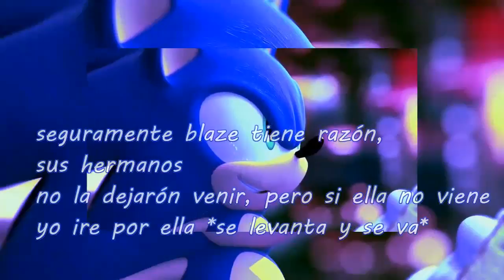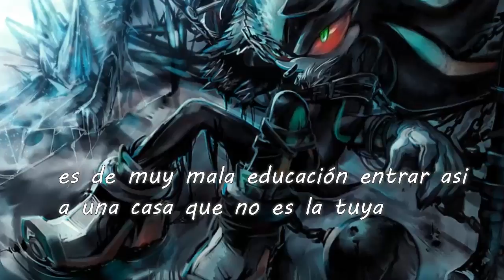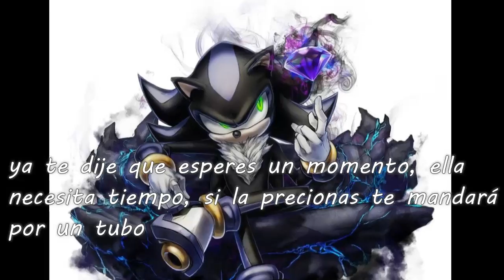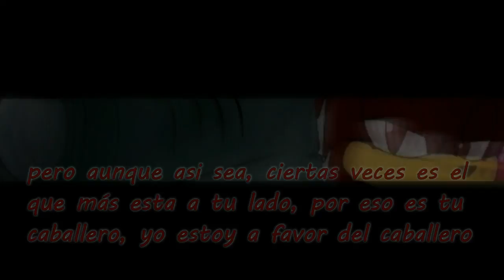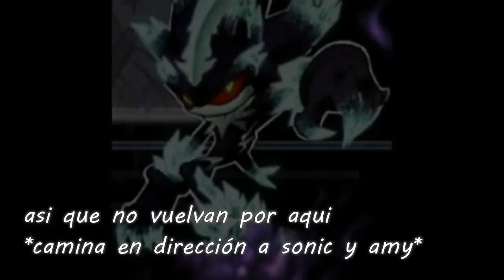shadamy vs mephamy mi querida flor cap 11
a que equipo perteneces :v ?